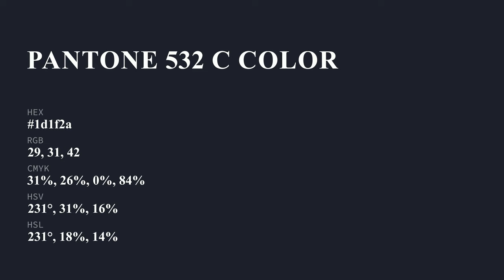color 1d1f2a hex color - Blue color - Warm color 1d1f2a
What color is ? 1d1f2a hex color - Blue color - Warm color 1d1f2a

Hex 1d1f2a Color Code is also known as color.

Hex 1d1f2a Color code in RGB color code model is created after adding 11.37% red color, 12.16% green color and 16.47% blue color.
Hex 1d1f2a Color code in CMYK color (process color) code model is generated after subtraction of 30% cyan, 26% magenta, 0% yellow and 83% black.